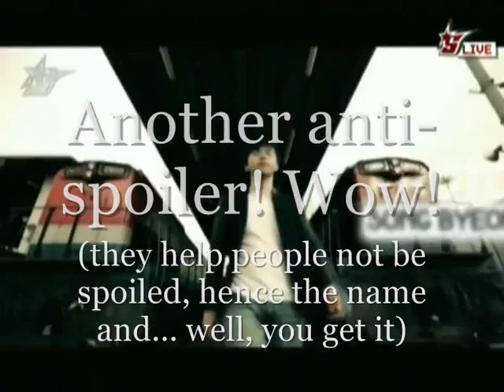'12 Tving OSL - Round of 8 - Flash vs. Shine 5set (Eng. Com.)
Flash (Purple Terran) vs. Shine (Orange Zerg)

Map: Gladiator

2012 Tving OSL Round of 8

Song: "Magical, Whimsical Nydus Canals" by NukeTheStars

Godspeed, ToiletZerg. You'll always be Number 1 in our hearts.